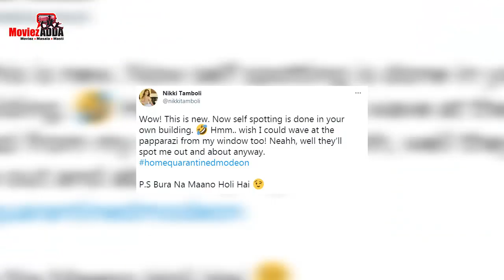Nikki Tamboli Takes A Dig At Rahul Vaidya After Paps Click Him In His Building Riding A Bicycle